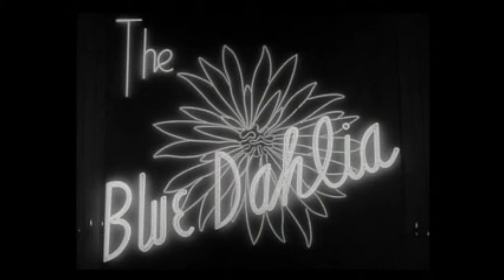ILOM 46 - The Blue Dahlia - June 23, 2022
We wrap up our month-long look at film noir with The Blue Dahlia from 1946! Featuring the iconic noir pairing of Alan Ladd and Veronica Lake, this film was well-reviewed and well-received by audiences in it's day, buuuttttt. how does it hold up? You've probably heard of this film. You've probably heard its great. But is it? Raymond Chandler's first original screenplay was nominated for an Oscar, sure, yet room for some criticism of the narrative remains! Join Sam and Derek and they noir it up, one last time (for now!). have a listen and hear what they thought of this film!